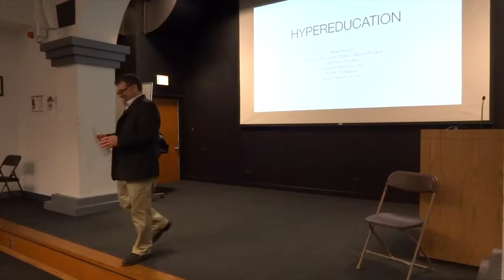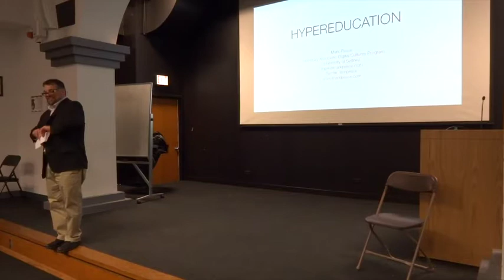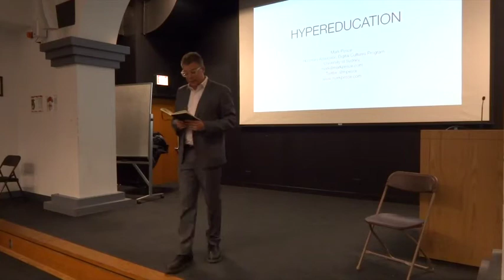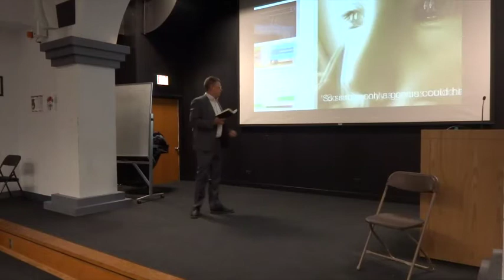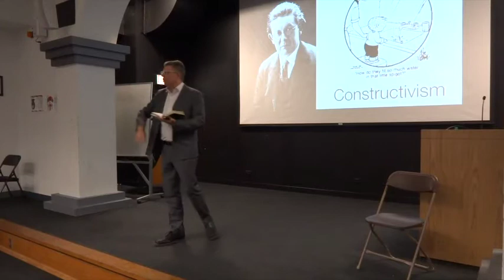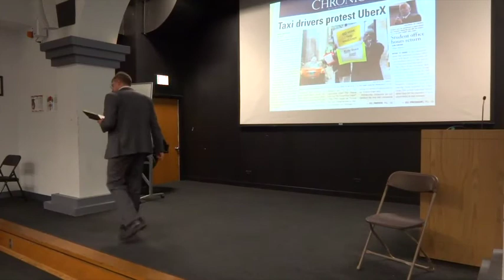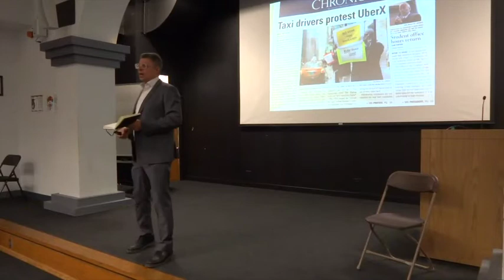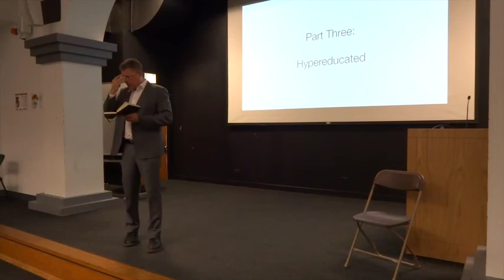HYPEREDUCATION at Columbia College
HYPEREDUCATION

An eleven year-old can bootstrap themselves into the equivalent of a college degree in electrical engineering, just by watching a few hundred hours of YouTube videos. Three billion people online means three billion people to learn from. We aren’t yet very good at teaching and learning on such large scales, but successes like Wikipedia show that when it works, it changes everything.

As the commercial world reconfigures itself into competing sets of services, a connected and streamlined labor market treats us as little more than sets of skills to be plugged in, on demand. Education can no longer be treated like a one-off that terminates at graduation. Instead, education will be woven through a whole lifespan. To activate the same passion that motivates and eleven year-old, educators will have to deliver a learning leadership that commands engagement.

Lecture at Columbia College, Chicago, Illinois, 23 February 2015